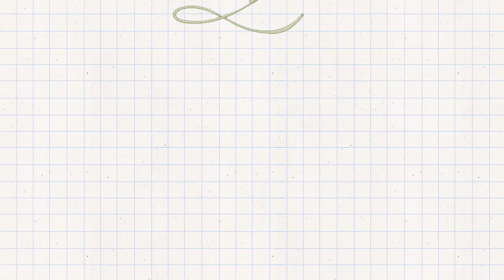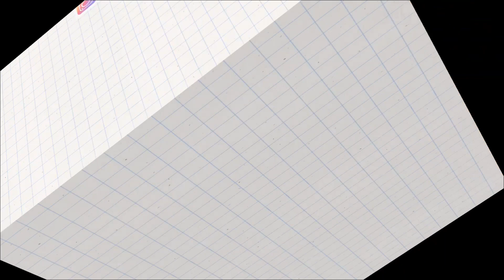Super Cute Crochet Idea 🥰💕/ Very Easy Crochet Tutorial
In this video, I'm going to show you how to crochet cute 3D butterfly hair clips.